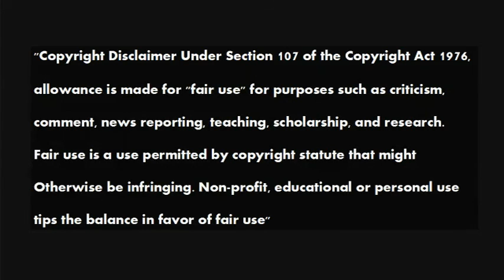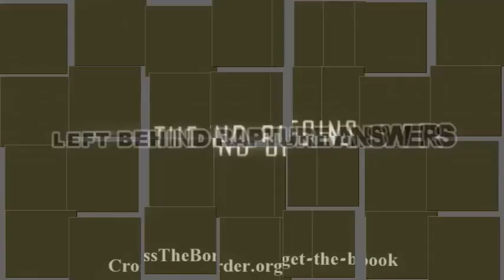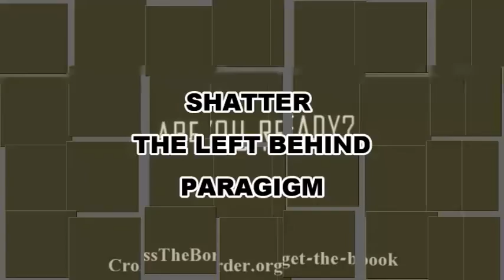The Papacy and the Civil Power 97 Tom Friess